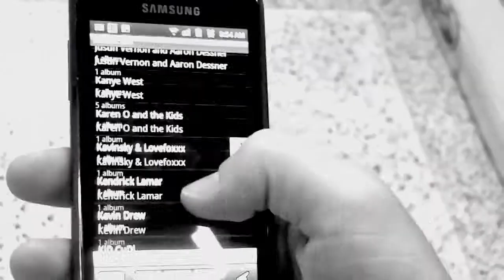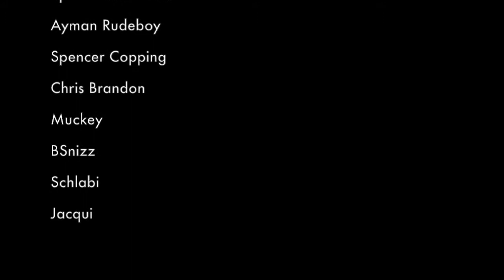Can't Tell Me Nothin' - Kanye West (By: Zach, Max and Graham)